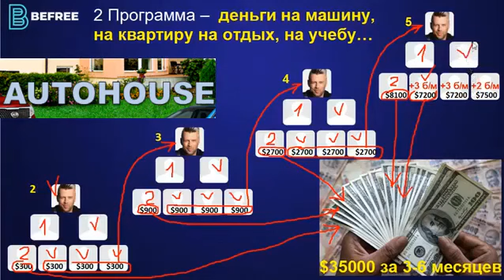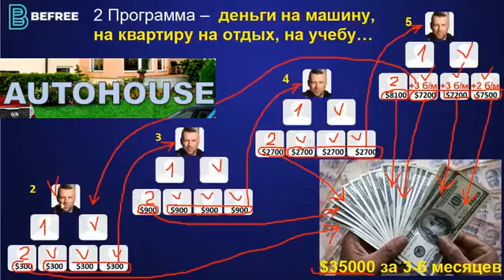В КОМПАНИИ BEFREE. КАК С 300$ выйти на постоянно растущий доход от 30000$